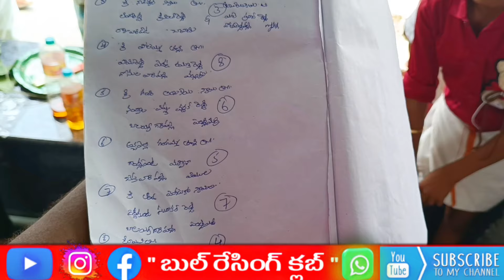కాండ్లోపల్లి ఓల్డ్ కేటగిరి విభాగం, " డ్రా" తీస్తున్నారు..పెండ్లిమర్రి మండలం,కడప జిల్లా